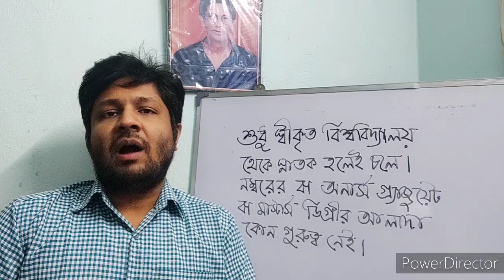WBCS Exam | Is First Class in Graduation needed to crack the Exam? Master’s Degree advantageous?